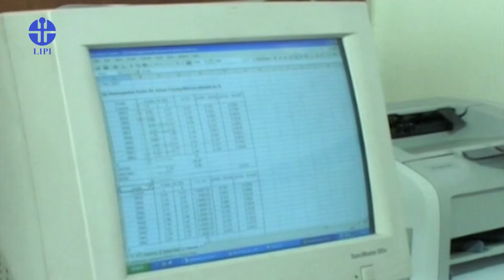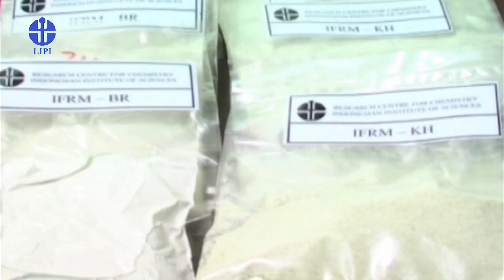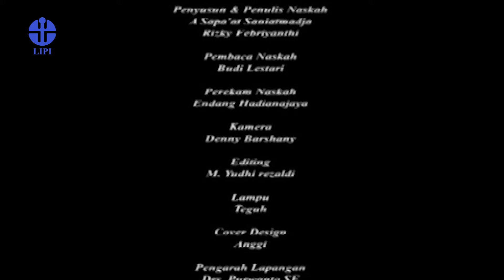Pembuatan Bahan Acuan untuk Pengendalian Mutu Hasil Pengujian Kimia Produk Pangan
Sejak 1997 Pemerintah telah berusaha mengikat standarisasi pengendalian mutu hasil pengujian kimia produk pangan. LIPI melalui Pusat Penelitian Kimia berusaha memperkuat infrastruktur nasional di bidang standarisasi. Sehingga tiap-tiap laboratorium dapat menerapkan standarisasi minimum laboratorium pangan yang berkualitas.
Since 1997 the Government has tried to develop the standard of food products’ chemical testing quality control. Researchers in Research Center for Chemistry LIPI are working to strengthen the national infrastructure in the field of standardization. So that each laboratory can implement minimum standards of food quality laboratory.